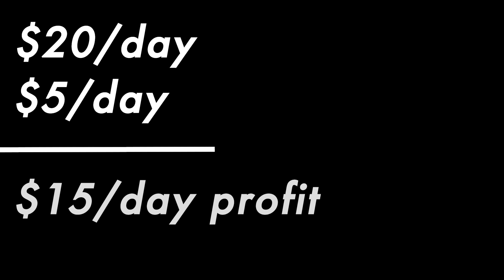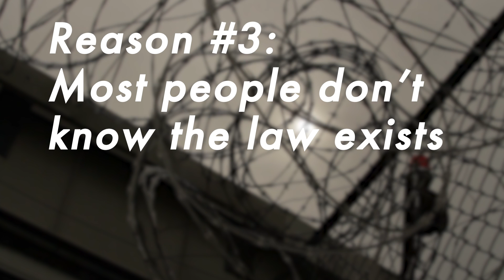Did you know that the majority of counties in Alabama tip their sheriff?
A state law with origins in the Great Depression incentivizes  most Alabama Sheriffs to underfeed inmates. Here's our explanation.